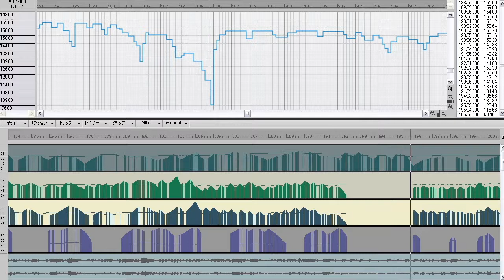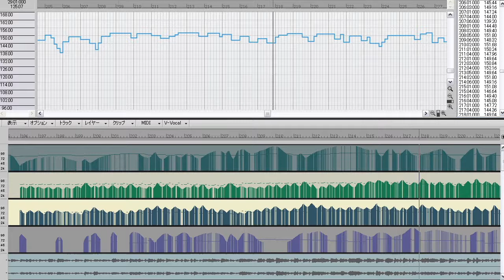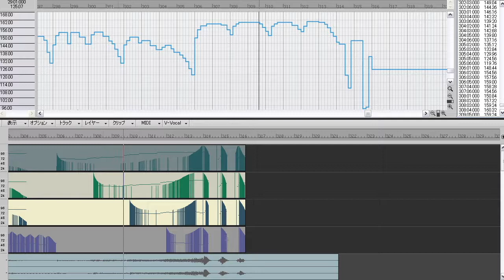F.Schubert "SQ_No.12_D703" feat. Vocaloid3 MEW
What's a Mew?